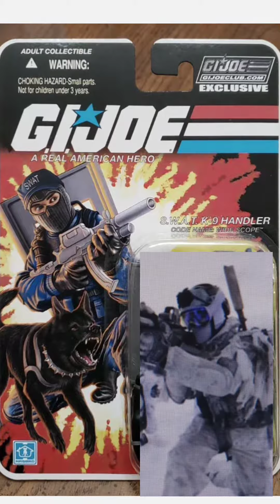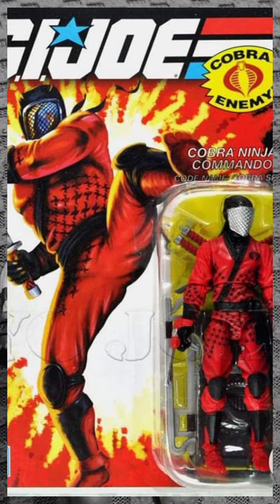Gi Joe and many other action figures to discuss. New videos every Friday!!!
What a great Way to celebrate the love of 1:18, 3.75", and 4" modern things!